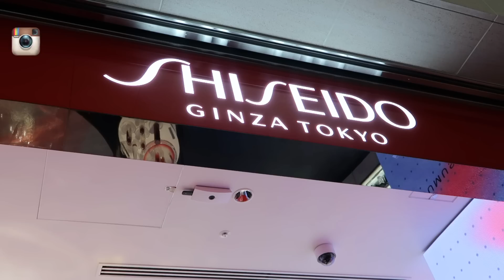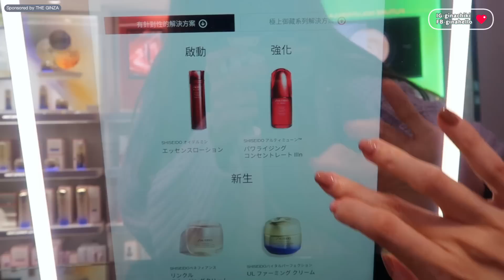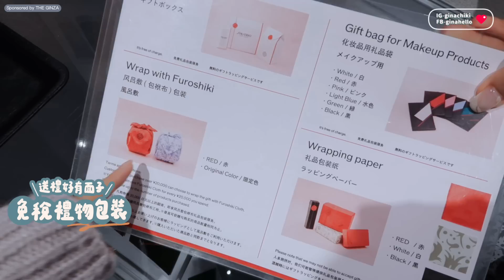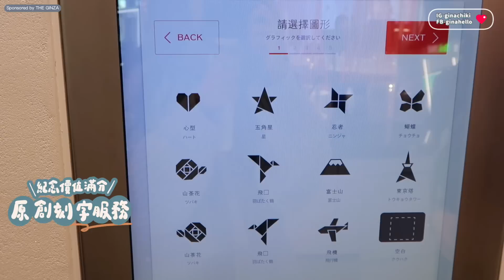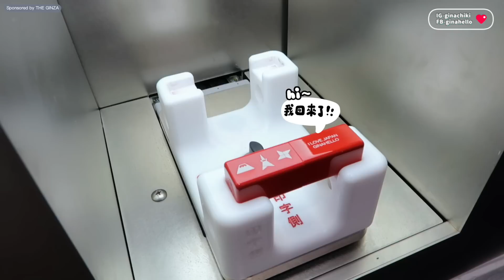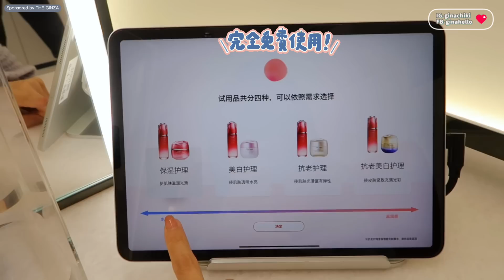免費專屬貴賓保養區？羽田機場資生堂專櫃居然有這些服務！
資生堂在羽田登場了機場免稅專櫃
跟普通的免稅店不一樣！
有各種超級特別而且限定的服務
經過羽田機場看到這漂亮的大門
趕快走進去試試吧

Cats/Shopping/Beauty/Travel/Life
►有收費的推廣置入一定會明確標示AD